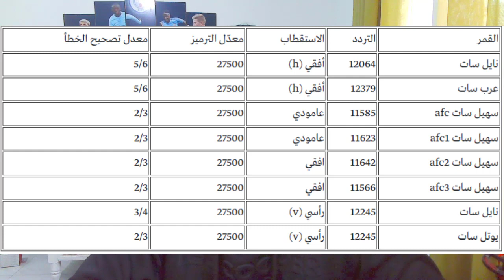تردد قنوات beIN SPORTS AFC الجديدة الناقلة تصفيات كأس العالم آسيا 2022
تردد بين سبورت المفتوحة على النايل سات 2021 في الجزائر,
تردد بين سبورت الاخبارية,
تردد بين سبورت afc,
تردد بين سبورت المفتوحة,
تردد بين سبورت على النايل سات,
تردد بين سبورت المفتوحة على النايل سات 2021 hd,
تردد بين سبورت المفتوحة على النايل سات 2021 sd,